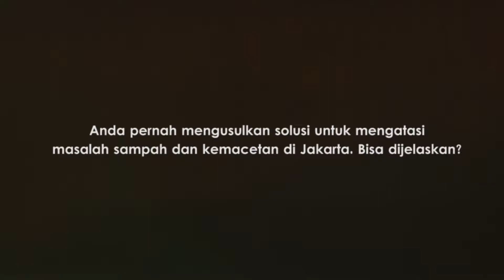Bupati Purwakarta Bicara Soal Sampah dan Macet Jakarta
VIVA.co.id – Pemerintah Kabupaten (Pemkab) Purwakarta, Jawa Barat, siap mengatasi persoalan sampah DKI Jakarta. Hal itu bisa dilakukan melalui kerja sama antarpemerintah daerah. Dalam wawancara khusus dengan VIVA.co.id, Bupati Purwakarta, Dedi Mulyadi, menjelaskan tentang hal tersebut.